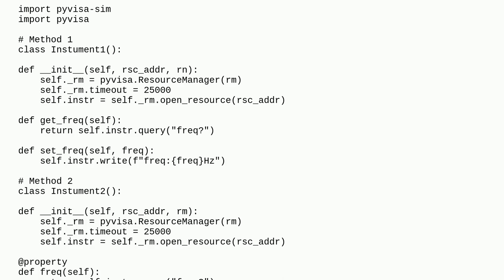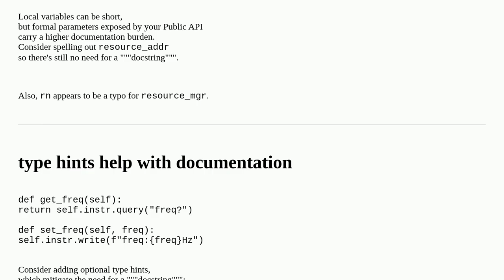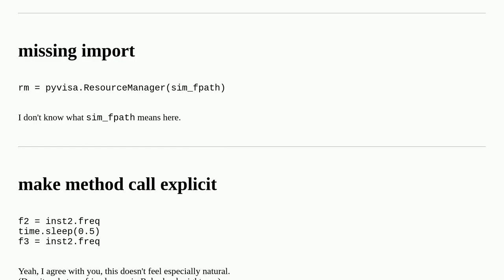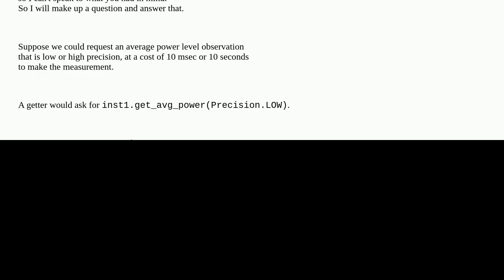Codereview: Best practice of communicating with instruments using Python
Best practice of communicating with instruments using Python

A special thanks goes out to the community

  python comparative-review